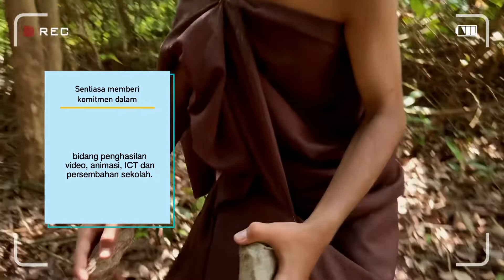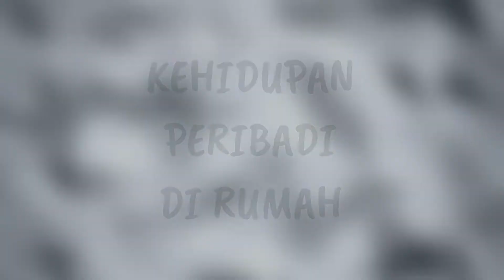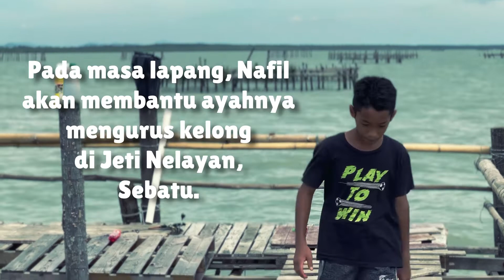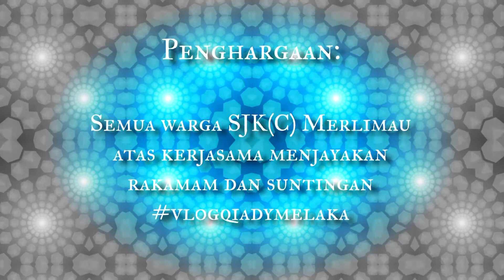VLOG QIADY JUNIOR | MUHAMMAD NAFIL RIZQY BIN SUHAIMI: SJKC MERLIMAU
Nama ikon murid: Muhammad Nafil Rizqy bin Suhaimi
Musyrifah: Ustazah Rosmawati binti Mohamad
Sekolah: SJKC Merlimau